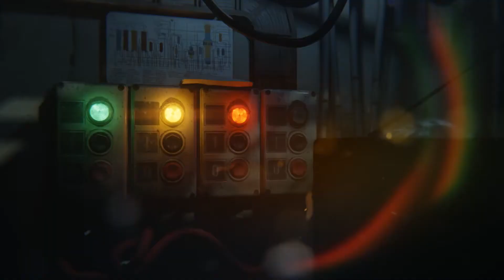The Beat Boys That's my Plan